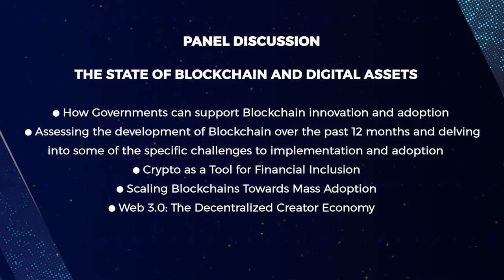The State of Blockchain and Digital Assets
The State of Blockchain and Digital Assets | Panel Discussion | World Blockchain Summit - Dubai 2021.

Discussion Topics:

• How governments can support blockchain innovation and adoption
• Assessing the development of blockchain over the past 12 months and
delving into some of the specific challenges to implementation and adoption
• Crypto as a tool for financial inclusion
• Scaling blockchains towards mass adoption
• Web 3.0: The decentralized creator economy

Panelist:

• Dr Marwan Alzarouni, CEO, Dubai Blockchain Center
• Henri, PwC Crypto Leader, PwC
• Jane Thomason, Co-Founder, British Blockchain and Frontier Technology Association
• Sandeep Nailwal, Co-Founder, Polygon
• Yehia Badawy, Co-Founder, Rain

Moderator:

• Kristina Lucrezia Cornèr, Acting Editor-in-Chief, Cointelegraph

About World Blockchain Summit

It connects global blockchain gurus and technology players in this space including emerging startups – with regional businesses, government authorities, IT leaders, tech entrepreneurs, investors and blockchain developers.